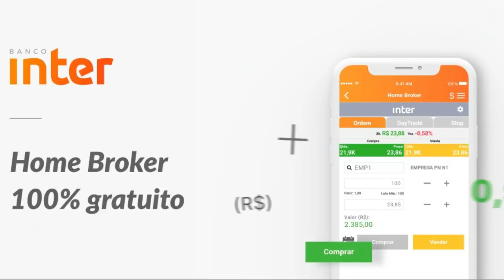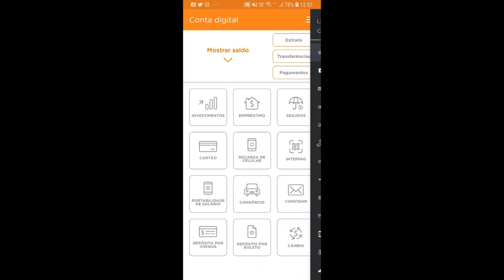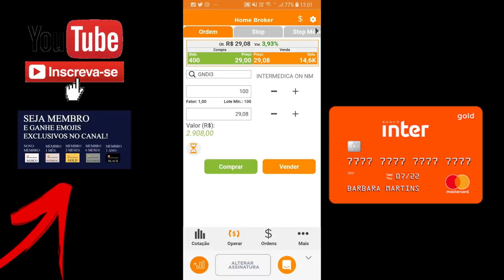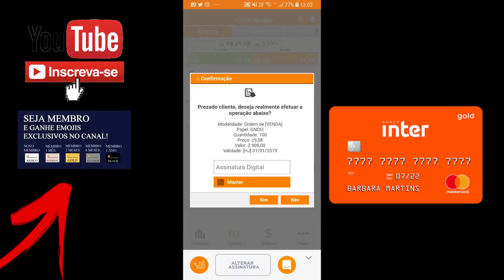💳HOME BROKER DO BANCO INTER: 100% GRÁTIS, INVESTIMENTOS, CORRETORA, BANCO DIGITAL🔝💰